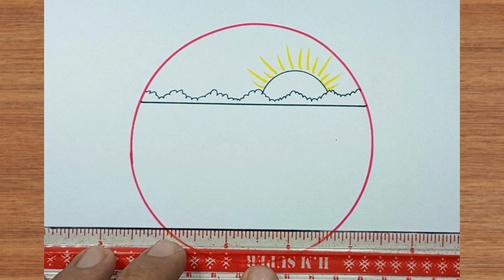Easy 💚Circle Sunset ☀️ Scenery | Sunset scenery drawing with watercolor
THIS IS MY YOU TUBE CHANNEL ABOUT CIRCLE AND SCENERY DRAWING